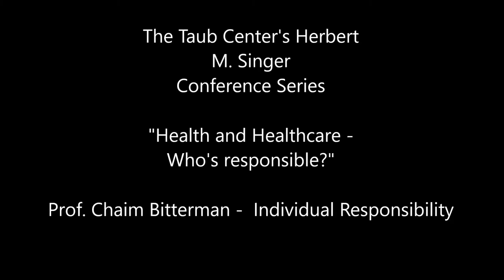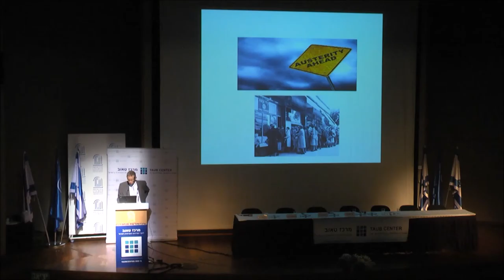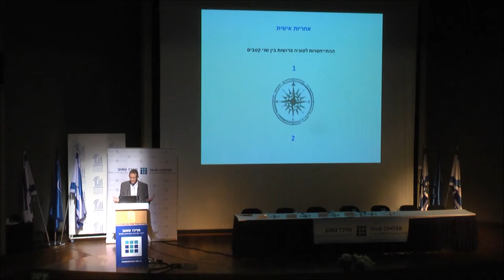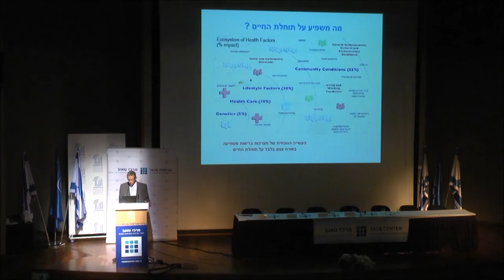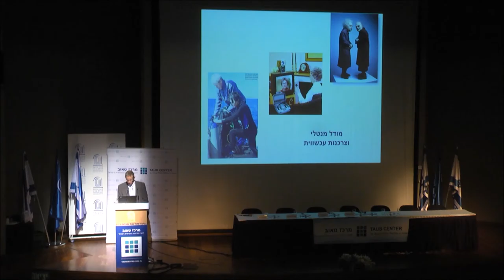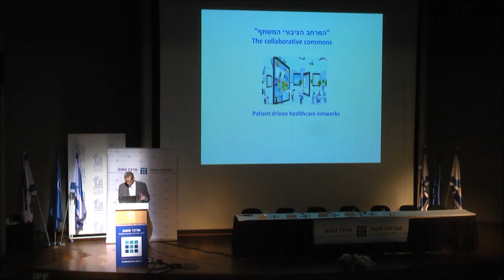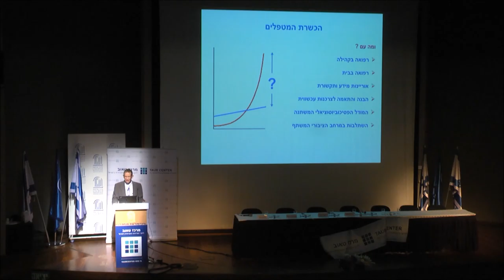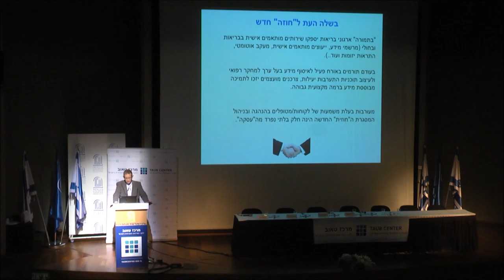Chaim Bitterman - Individual Responsibility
Chaim Bitterman, Former Chief Physician, Clalit Health Services, talks about Individual Responsibility